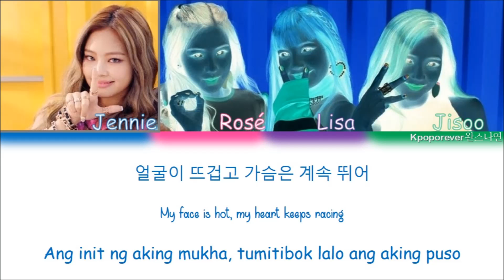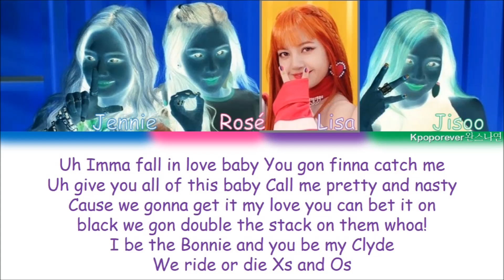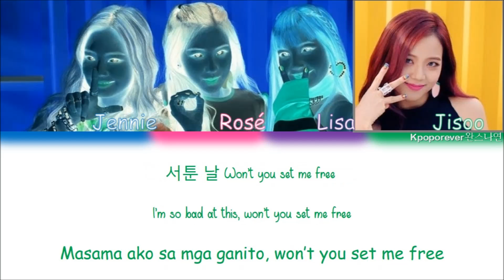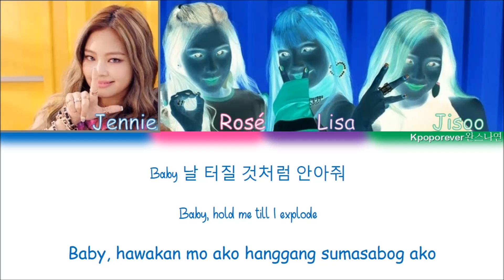BLACKPINK - '마지막처럼 (AS IF IT'S YOUR LAST)' LYRICS (Han/Eng/TAGALOG) Color Coded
Okay last one. promised
Maybe...hehe

Jisso - Green
Jennie - Blue
Rose - Pink
Liza ( BIAS ) - Violet

-Nayeon's Squirtle